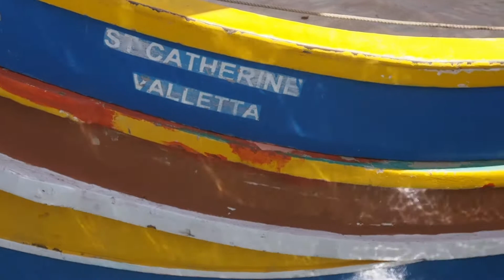Marsaxlokk | Malta Travel Diary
Marsaxlokk is a quaint traditional fishing village on the south eastern side of the island of Malta. Twenty minutes out of the capital Valletta, this port town is a photographer’s paradise with its brightly painted and beautifully worn out boats.

Matilda x

CAMERA
Olympus OM-D
Olympus M.Zuiko Lens, 12-50mm
Olympus M.Zuiko Lens, 75-300mm